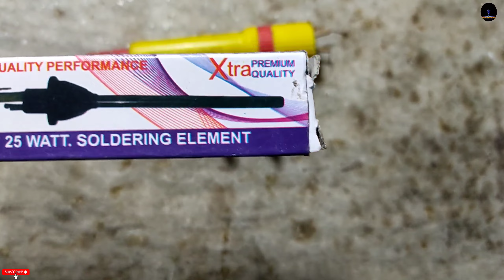25w soldering iron repair || How to make soldering iron repair at home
hello Friends , we have 25 watt soldering iron and we will know that how to make soldering iron repair at home.

soldering iron 25w soldering iron repair# iron repair# Lh Electronic work